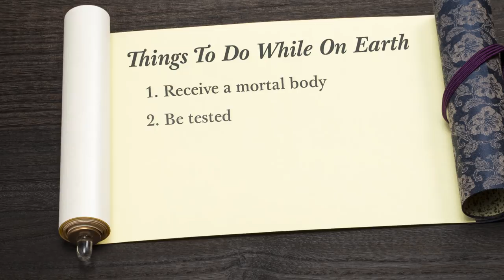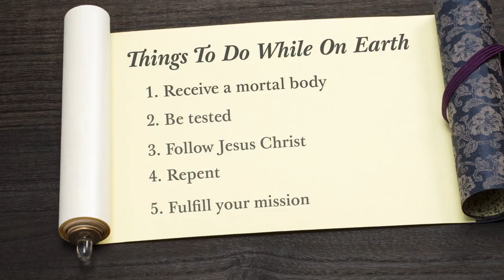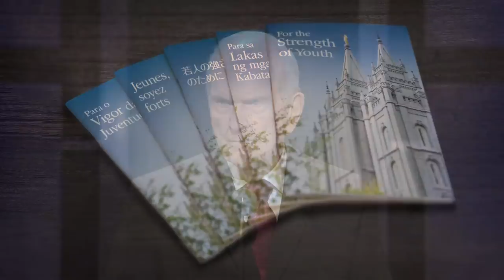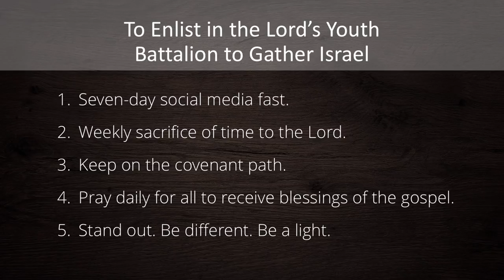ワールドワイド・ユースディボーショナル：ラッセル・M・ネルソン大管長とウェンディー・W・ネルソン姉妹からのメッセージ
世界中の青少年は，2018年6月3日（日曜日）山間夏時間午後6時に開催されるワールドワイド・ディボーショナルで，神の預言者であるラッセル・M・ネルソン大管長と妻のウェンディー・W・ネルソン姉妹から直接助言を受ける「またとない」機会に恵まれています。